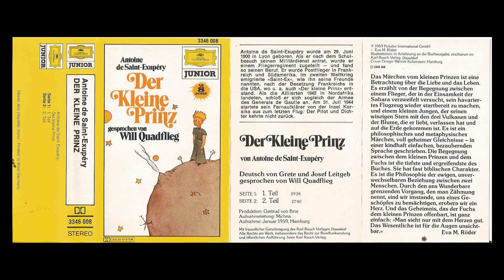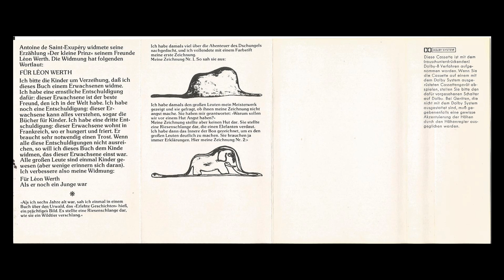Der Kleine Prinz (Dt. Grammophon Audio-Kassette)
kl. Anm.: Die ersten 24 Sekunden (der leisere Teil) stammen noch von meiner org. CD des Kl. Prinzen.
Da 1x Bandsalat/-riss am Anfang der Kassette und nach dem Flicken desselben der Anfang also etwas 'rausgeschnitten werden musste bzw. daduch teilweise überklebt wurde, welchen ich daraufhin also von der CD entnahm / entnehmen musste.
Ab der 24. Sekunde entstammt dann aber komplett alles von der Kassette, auch das Ende von Seite 2 (da diese einige Sek. kürzer ausfällt = der Band-Part mit dem Flicken auf Seite 2 mit gar nichts mehr bespielt ist, zum Glück).

Nur falls sich wer wundert, warum das ab der 24. Sek. von leise auf eine andere Lautstärke schaltet ;), also nichts nachjustiert während einer Aufnahme einer Kass.-Seite (um Gottes Willen ;), da bin ich zu perfekt zu).

Beginn Kass.-Seite 2: 29:10

- Onkyo Stereo Cassette Deck, Type TA-2035 -